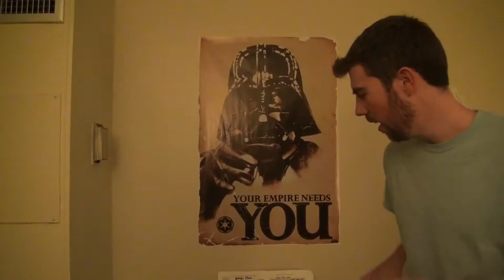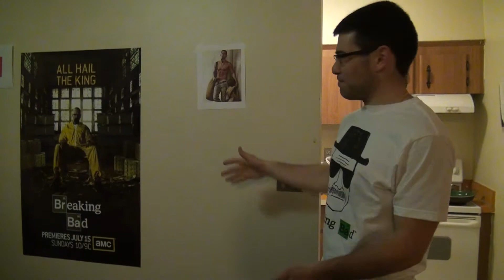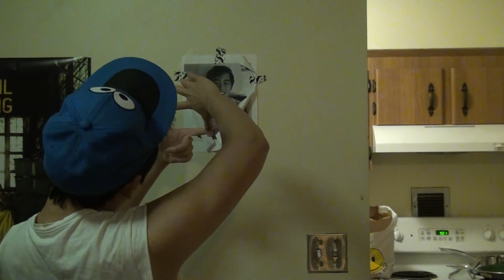BC Cribs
Goose Crossing shows off their room.